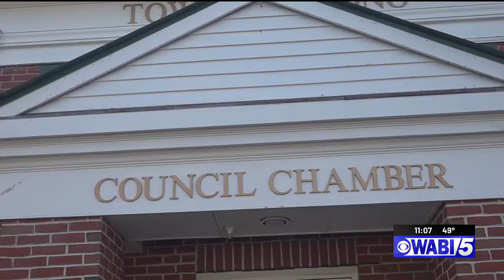Orono community meets Town Manager candidates